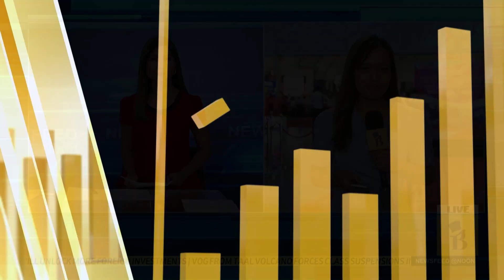Newsfeed | August 19, 2024 - 12pm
Tune in to Newsfeed, your source for the latest top-of-the-hour news with
Mai Rodriguez on Bilyonaryo News Channel.

Our top stories for 12 p.m.:
• PH confirms first case of new mpox variant
• China: PH vessel 'deliberately collided' with Chinese ship
• PH: China's 'unlawful' maneuvers led to collisions
• Panelo points at Trillanes in attempts to destroy the Dutertes
• Senate tackles funding for DBM, attached agencies
• Speaker Romualdez leads Bagong Pilipinas Serbisyo Fair in Pasay City
• CTA nullifies BIR's P3.76-B tax claim against Ongpin family's Alphaland Southgate
• Marcos confident A-rating will unlock more foreign investments
• VOG from Taal Volcano causes class suspension in some CALABARZON towns
• Ukraine destroys another strategic bridge
• Wildfires engulf Madeira Island in Portugal
• Tattoo artists showcase work at Mexico's 5th Tattoo Convention